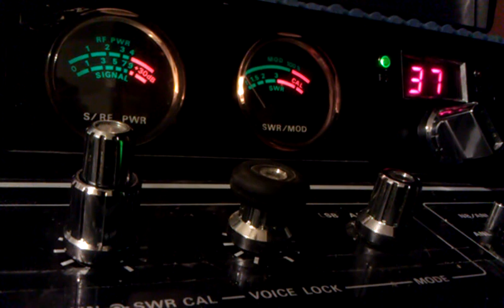Greg #1 in Aus checkin in to CSA meeting